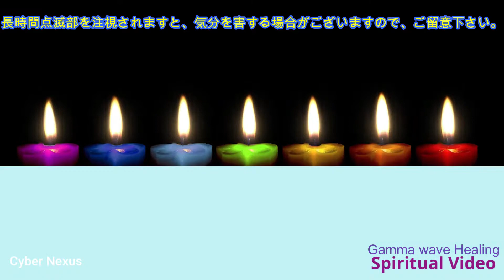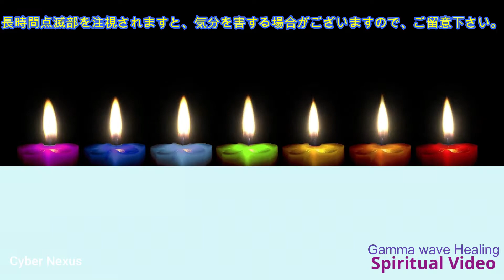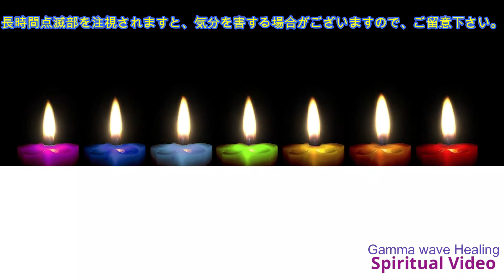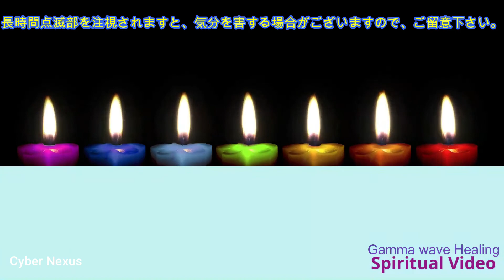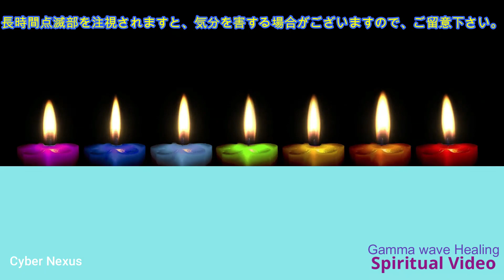Gamma wave stimulation by sound and light improves dementia and Alzheimer's disease.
✅Here's a test replication of the video based on the study "Gamma Wave Stimulation with Sound and Light Improves Alzheimer's Disease!

🔷This is a 90-minute effectiveness video that has been applied to the treatment and prevention of dementia and Alzheimer's disease, with the potential for symptom improvement.

The following are the improvements in dementia and Alzheimer's disease that are expected to be derived from the ⭐️created video and presented to the world as effective

🎀40Hz gamma waves to halve amyloid beta...
The public announcement by Dr. Li-Huei Tsai, Massachusetts Institute of Technology, USA, in the British scientific journal Nature, etc.!
Source: keyperson gamma wave stimulation from the ears and eyes reduces Alzheimer's causative agent!

🌈Alzheimer's disease is known to cause a decrease in gamma waves...🌈The effect of gamma wave stimulation decreases Alzheimer's causative agents.

✅In dementia and Alzheimer's disease, amyloid beta accumulates in the brain and destroys normal nerve cells, but this 40Hz magic video is expected to reduce the bad amyloid beta and improve dementia and Alzheimer's disease.

It has been reported that 📌 visual and auditory 📌 gamma wave stimulation increases the number of cells that send nutrients to cranial nerves and also enhances "angiogenesis," the process by which new blood vessels are created.

We would be grateful if you would watch the video and give us your comments on it.

🔷認知症・アルツハイマーの治療や予防に応用され、症状改善の可能性のある90分効果動画として公開します。

⭐️作成動画から導き出されることが期待され、効果があると世界に向けて発表された認知症・アルツハイマー型認知症の改善点は以下の通りです。

🎀40Hzのγ波がアミロイドβ半減へと・・・
米国マサチューセッツ工科大学のリーフエ・ツァイ（Li-Huei Tsai）博士による、公開発表がイギリス科学誌Nature等で話題に！
出典：KEYPERSON耳と目からのγ波の刺激でアルツハイマー原因物質が減る！

🌈アルツハイマー病になると、γ波が低下することが知られていますが・・・γ波の刺激でアルツハイマー原因物質が減少する効果。

✅認知症・アルツハイマー病は、脳内にアミロイドβが蓄積して正常な神経細胞を破壊しますが、その悪玉アミロイドβを減少させ認知症・アルツハイマーの改善が期待される40Ｈｚマジック動画です。

📌視覚と聴覚によってγ波刺激を加えると、脳神経に栄養を送る細胞が増え、新たな血管が作られる“血管新生機能”も高まることが報告されています。

🍁ご視聴いただき、映像の感想等々・・・コメントいただければ幸いです。